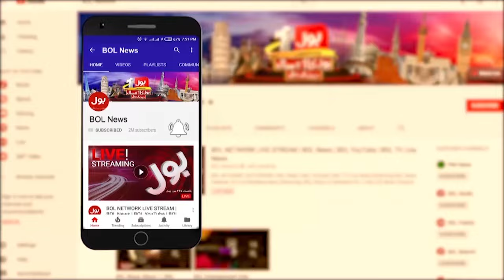Omer Ayub Full Speech | 23 May 2024 | PTI Leaders in Action